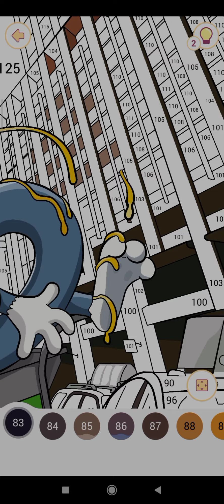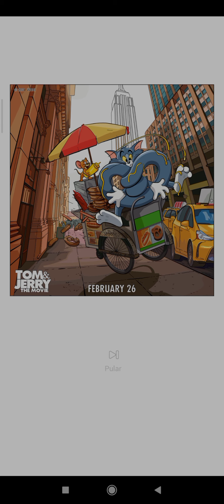Desenho Tom e Jerry pt2| Happy Color